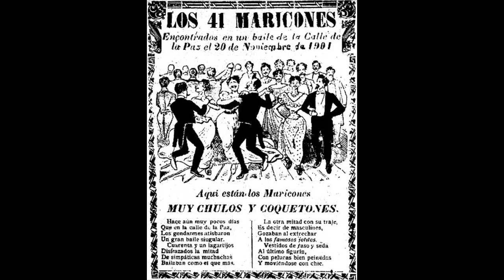EL BAILE DE LOS 41 | HOMOXESUALES SIGLO XX | EDAD CONTEMPORANEA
🎁 Hecho ocurrido a principios del siglo XX en la Ciudad de México, en el gobierno de Porfirio Díaz y que estaría involucrado su yerno Ignacio de la Torre y Mier.